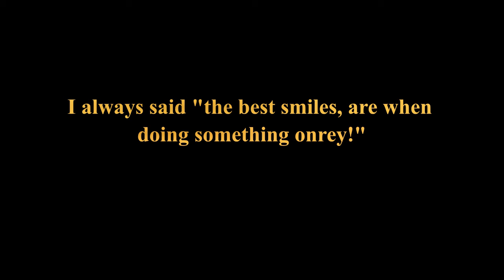my 10 year work anniversary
its nice to feel the love